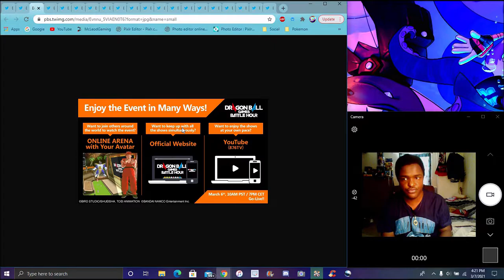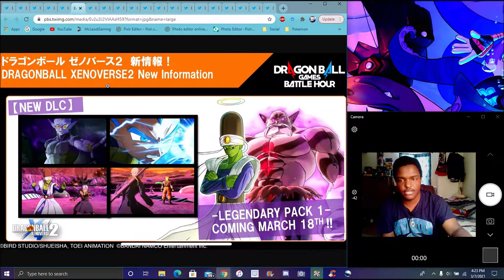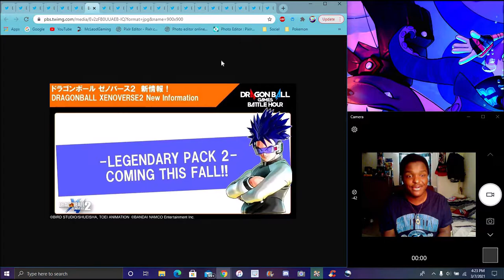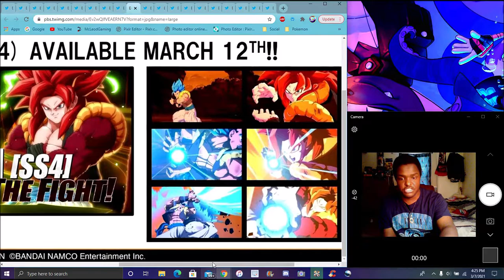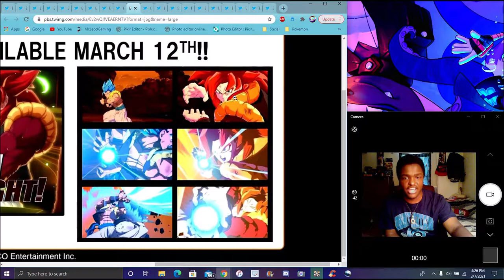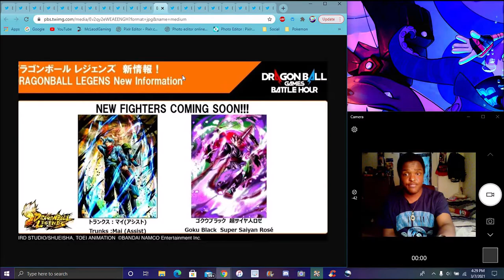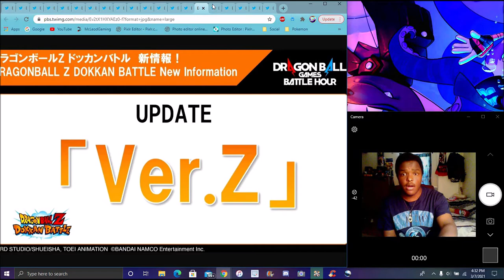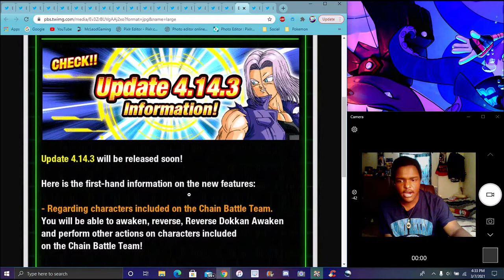DB BATTLE HOUR RECAP! KAKAROT FUTURE TRUNKS DLC + LF ROSE GOKU BLACK & A VER. Z UPDATE FOR DOKKAN ?